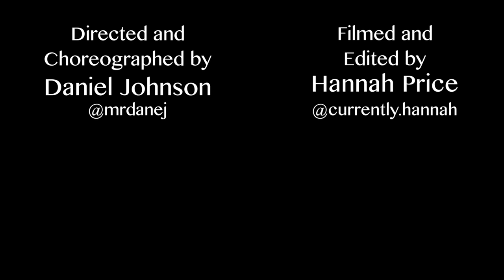Rachel Crow DIME - Concept music video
This a little different from my usual videos but here's a fun passion project I got the chance to work on with some of my talented friends here in Singapore. Enjoy!

Song: Dime
Artist: Rachel Crow

Director/Choreographer: Daniel "DJ" Johnson
Dancers: Naomi Leader, Robyne Louise-Campbell, Claudia Bowen

Make sure to follow them on instagram and check out the official music video to Rachel Crow's song.

Editing program
My new drone
My fancy camera
Super wide lens
Fancy portrait lens
Heavy duty tripod
Shotgun Microphone
Casual vlogging Camera
Old drone
Action/Underwater Camera
Best SD card
Best SD card for drone
The thing on the back of my phone
Best tripod for vlogging
How I make my turning timelapses